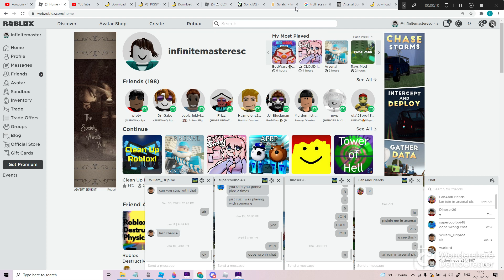random word generator 2